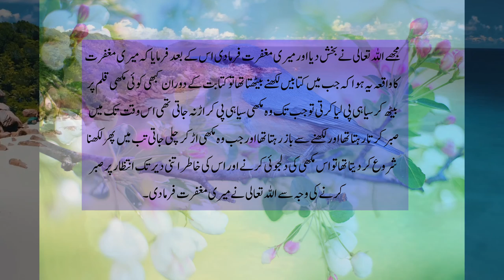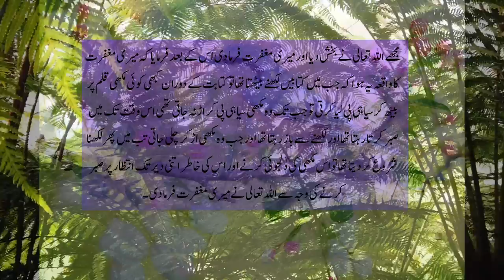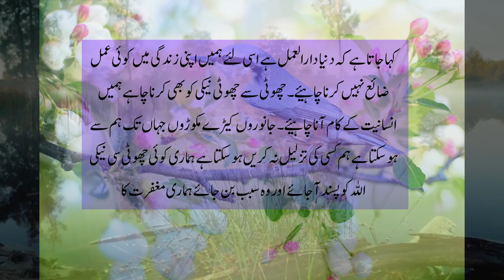Allah Pak To Zaria Banatay Hain Apni Makhlooq Ko Bakhshanay Ka | Maheera Studio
# AllahPakToZariaBanatayHainApniMakhlooqKoBakhshanayKa